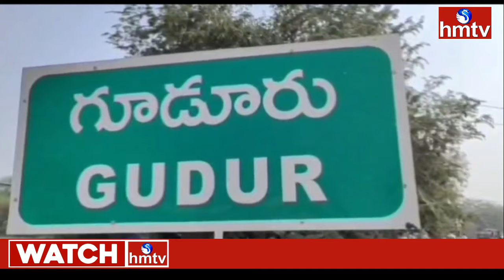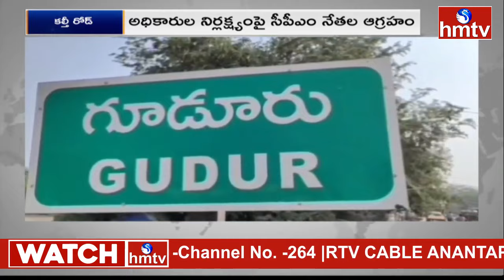నాసిరకం రోడ్లు… చిన్నపాటి వర్షానికే కోతలు | Gudur, Kurnool | hmtv